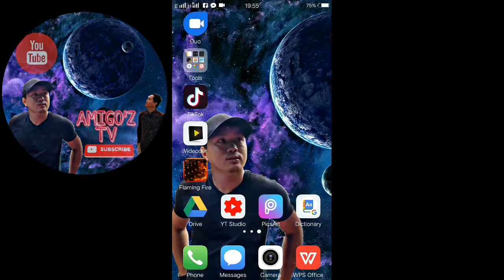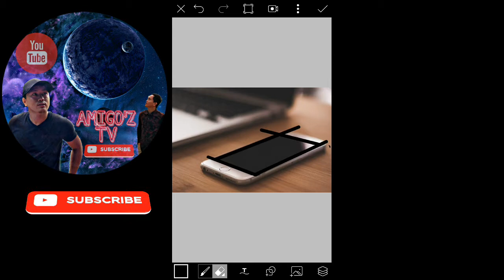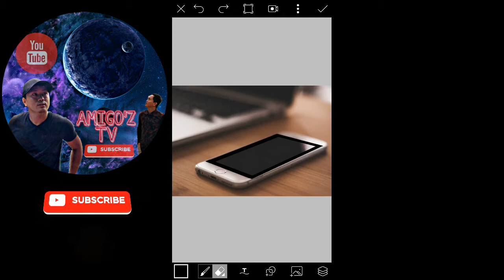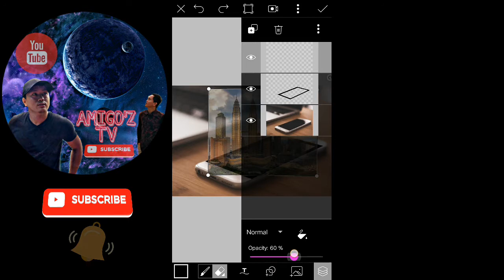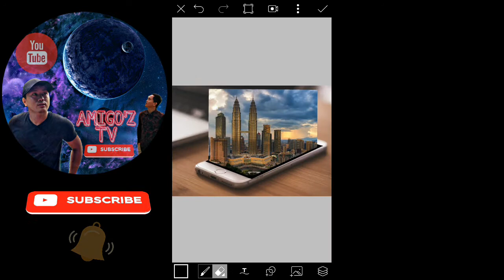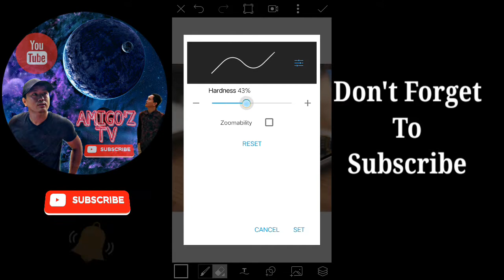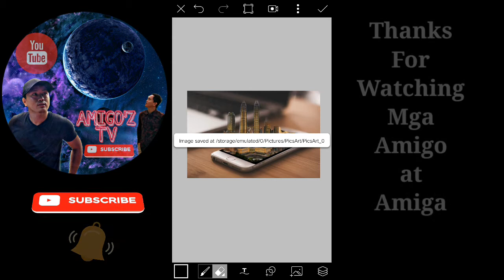PicsArt 3D Photo Manipulation / PicsArt Editing Tutorial / Using Android Phone / AMIGO'Z TV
Ito na naman po ang Amigo ninyo sa Youtube na hahandugan kayo ng isa na namang editing tutorial using android phone.

Sana magustuhan niyo ito mga amigo. Just finish this video and don't forget to subscribe to my channel AMIGO'Z TV also click the bell button para maging updated kayo sa mga video na inaupload ko mga Amigo.

picsart apk
picsart edit
picsart gold apk
picsart background
picsart sticker
picsart app
picsart tutorial
picsart apk mod
picsart app download
picsart apk premium
picsart apkpure
picsart apk pro
a picsart background
picsart a network error occurred
picsart a download
similar a picsart
alternative a picsart
picsart background images
picsart background hd
picsart background smoke
picsart background png
picsart background editing
picsart background effect
picsart background blur
picsart cartoon
picsart crack
picsart color paint
picsart circle
picsart crown
picsart cartoonify
picsart crack apk
picsart collage
picsart download
picsart dripping
picsart download pc
picsart designs
picsart drip effect
picsart design png
picsart download apk
picsart drawing
picsart hd images
picsart effects
picsart editor
picsart edit ideas
picsart edited photos
picsart editing tutorial
picsart effect png
picsart editing background
picsart email
picsart for pc
picsart free
picsart for laptop
picsart frame
picsart filter
picsart gold
picsart gold apk free
picsart gold apk download free
picsart gold apk 2020
picsart guide
picsart gold premium
p n g picsart background
picsart heart
picsart hack
picsart halo
picsart hacked apk
picsart how to edit
picsart heart crown
picsart home
picsart hair color
picsart ideas
picsart ink
picsart images
picsart in pc
picsart icon
picsart install
picsart in laptop
picsart ink drop

Adios.